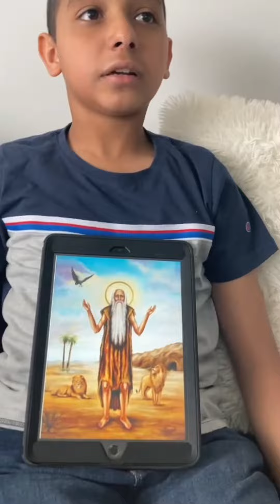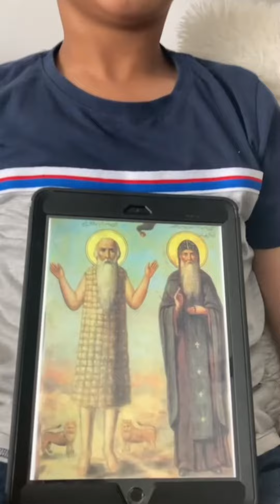Pavlly Shawky- Saint Paul the Hermit